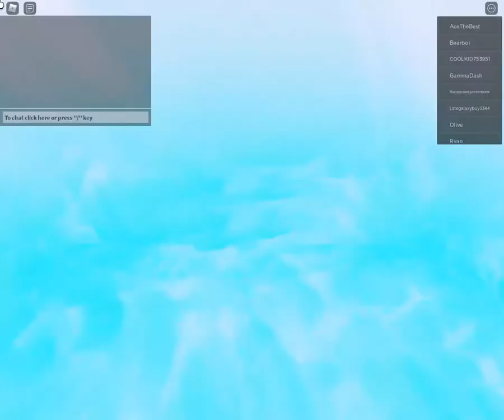Ultraverse Tower Defense Simulator -- Roblox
I go through the tutorial